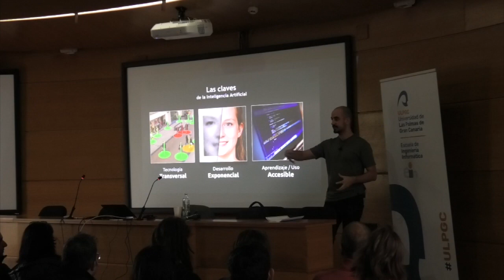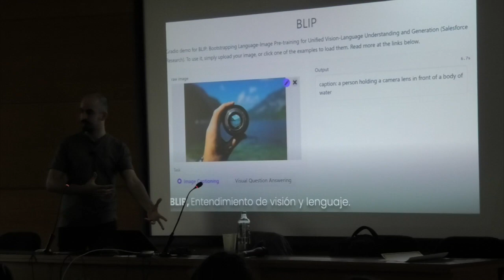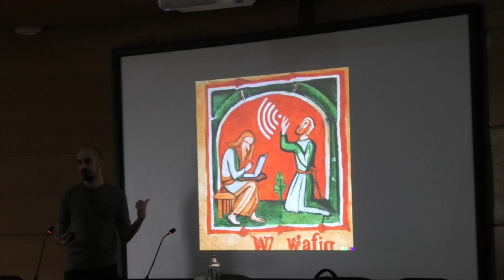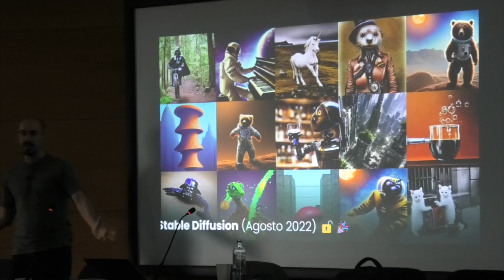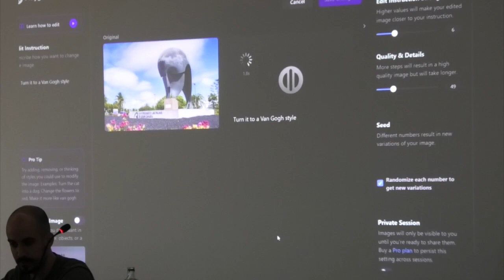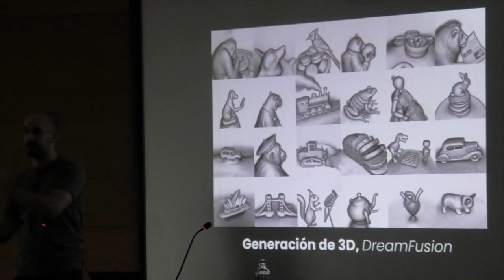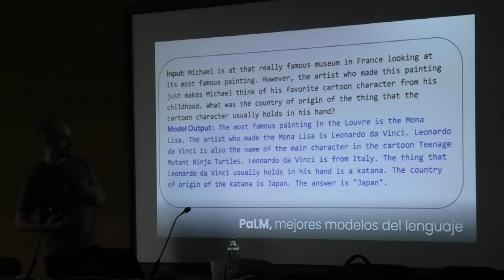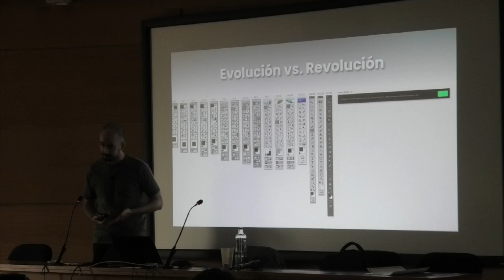"El futuro de la IA: Más allá de las expectativas" por Carlos Santana Vega (DotCSV)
Charla ofrecida el martes 7 de febrero de 2023 en la Sala de Grados del Edificio de Informática y Matemáticas (Campus Universitario de Tafira) a cargo del divulgador, youtuber, profesor de Machine Learning & Data Science en la Escuela de Organización Industrial (EOI) y egresado de la Universidad de Las Palmas de Gran Canaria (ULPGC) Carlos Santana Vega  creador del popular canal DotCSV, y donde nos habla de las últimas tendencias en IA y del impacto que tendrán en nuestras vidas.

Carlos Santana Vega se define como divulgador de Inteligencia Artificial en YouTube, donde tiene el canal @DotCSV que acumula más de 700.000 suscriptores.